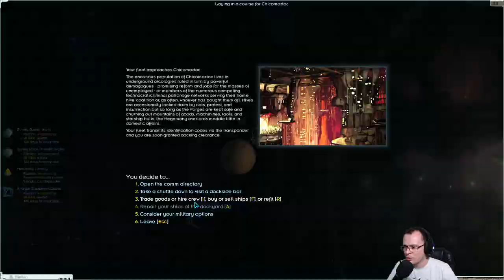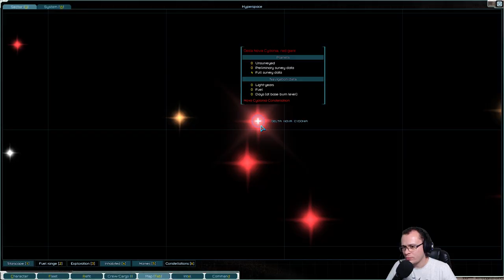Mount & Blade No Espaço - Starsector #01